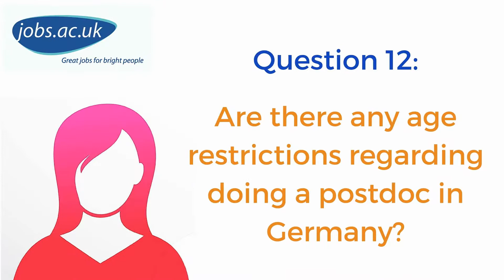Are there any age restrictions regarding doing a postdoc in Germany? - Q12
Are you interested in pursuing a research career in Germany? Or do you want to advance your career and take on a new challenge in 2016?

This is question 10 of a series taken from the jobs.ac.uk jobsQ Google+ Hangout-On-Air event: 'Postdoctoral & Research Opportunities in Germany'. Expert Q&A.

Universities and research institutions in Germany are among the best in the world and in terms of investment in research, Germany stands out from all other European countries. Germany has numerous prestigious and well-equipped research organisations plus private companies, especially in the pharmaceutical and biotechnology industry.

An array of exciting career paths are open to early career researchers and newly qualified PhDs including postdoc positions, visiting researcher opportunities and even research group leader posts.
With a wealth of other benefits including a rich and diverse culture, beautiful countryside, comparatively low cost of living and excellent transport links to the rest of Europe, Germany is a destination well worth considering.

Our panel included:
-  Dr. Katja Lasch Head of section International Research Marketing“ at the German Academic Exchange Services (DAAD)
- Anna Boehme Programme officer at the German Research Foundation (DFG)
- Belinda Platt Postdoctoral Researcher in the Department of Child and Adolescent Psychiatry at the LMU University Hospital in Munich since 2013
- Simon Scerri Senior Postdoctoral Research Fellow at Fraunhofer IAIS and the University of Bonn